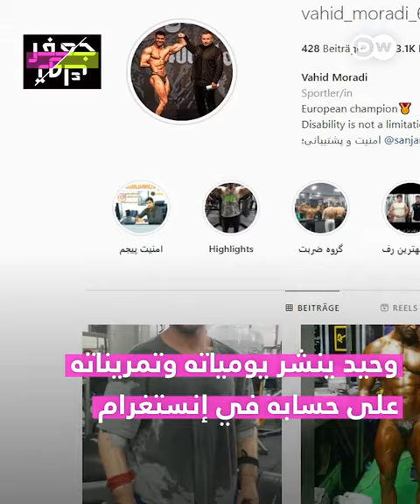"رجل الإرادة الإيراني!"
"رجل الإرادة!" فقد يديه وقدمه ولكنه لم يفقد إرادته في تحقيق حلمه ليصبح بطلا!